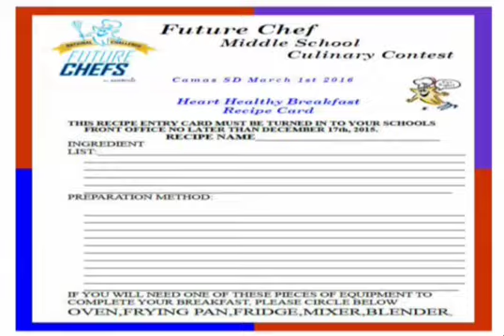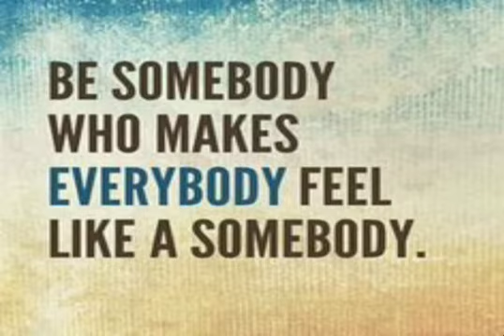Skyridge Network News, S.N.N, 12-14-15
Today's news with Eric and Jake, plus a visit from the VFW and presentation of the Patriot's Pen Essay Contest winner.

Ella N on Tricaster.